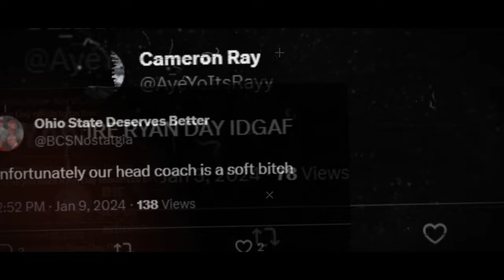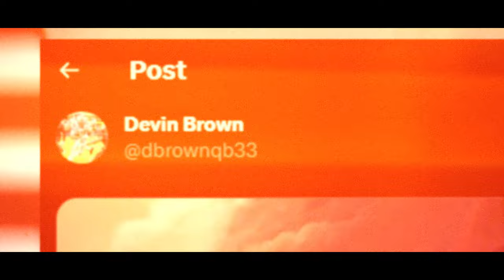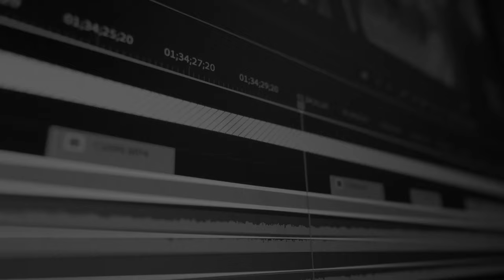2024 Ohio State Buckeyes Hype Commercial